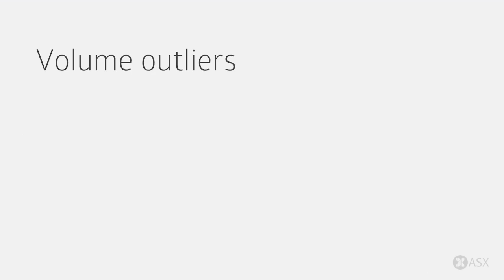ASX Daily Market Wrap